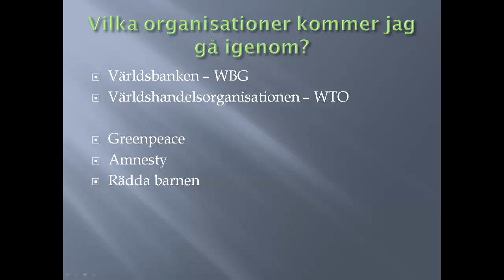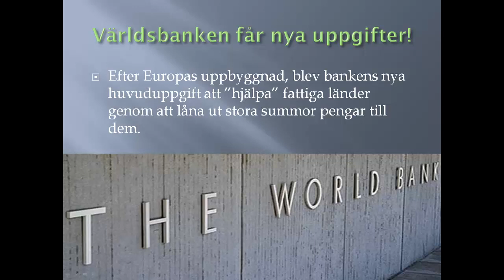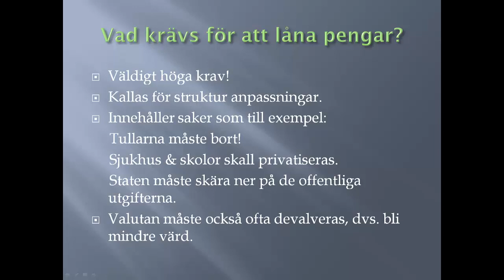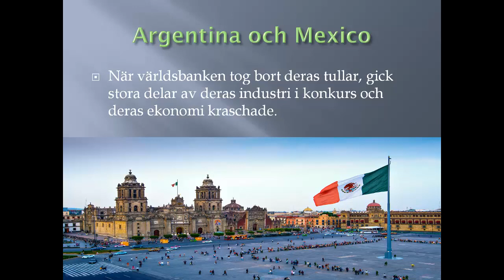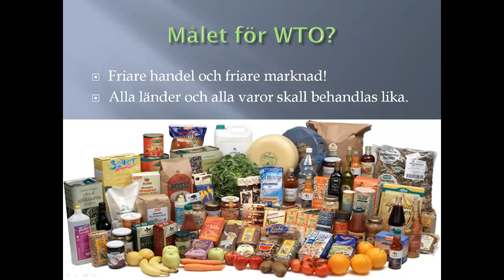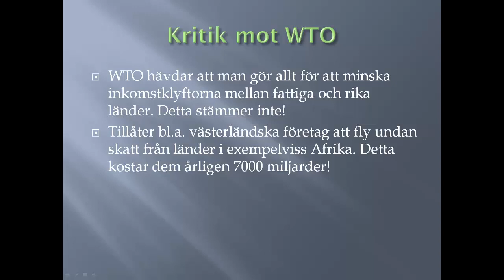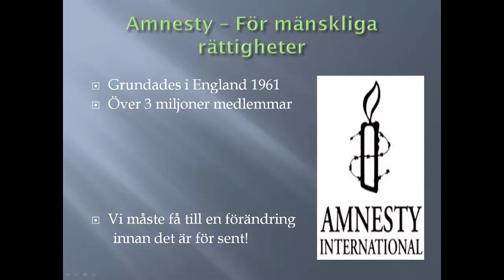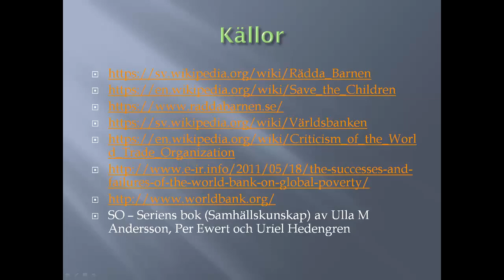Olika globala organisationer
Hej där! Mitt namn är Marcus Henriksson och jag är SO-lärare. I den här föreläsningen så berättar jag mer om olika globala organisationer så som världsbanken och världshandelsorganisationen. Jag pratar också lite i slutet om hjälporganisationer som green peace, amnesty och rädda barnen.